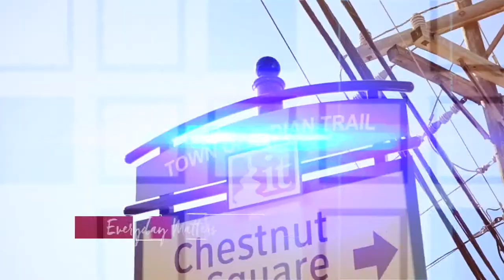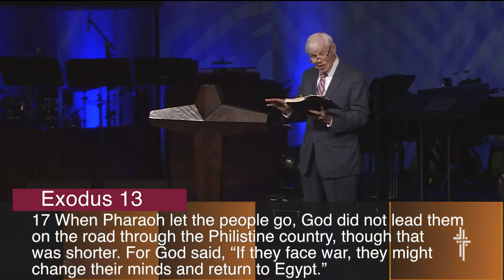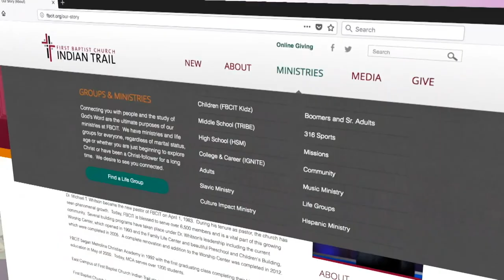FBCIT: Guest Speaker Dr. Jim Henry: February 25th, 2018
First Baptist Church Sunday 02-04-18.